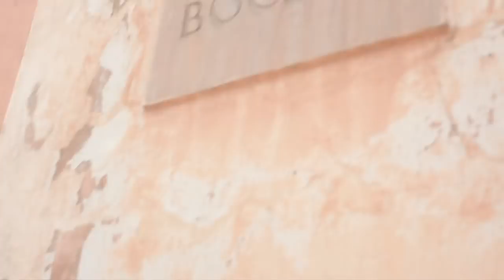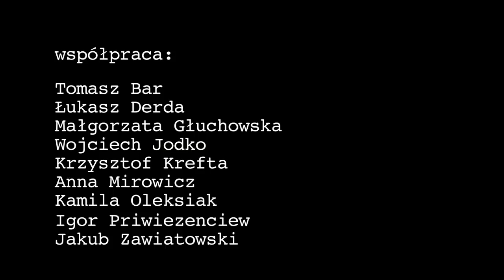pościg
zaliczenie na temat: pościg.

Występują:

Małgorzata Kowalska,
Tomasz Rojewski

oraz:

Paweł Konofalski,
Helenka Kurella,
Januszek Kurella

Współpraca:

Tomasz Bar,
Łukasz Derda,
Małgorzata Głuchowska,
Wojciech Jodko,
Krzysztof Krefta,
Anna Mirowicz,
Kamila Oleksiak,
Igor Priwiezenciew,
Jakub Zawistowski

Zdjęcia:

Robert Gajzler

Scenarius, reżyseria i montaż:

Filip Luft